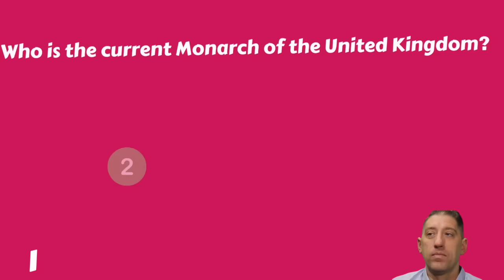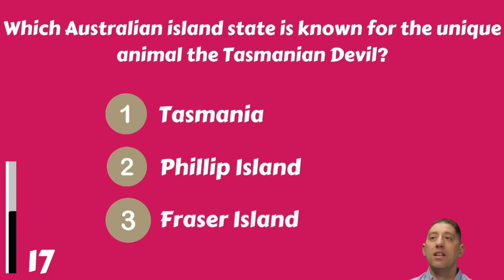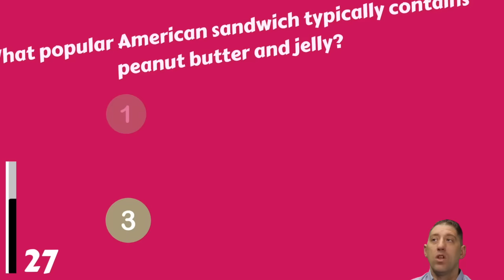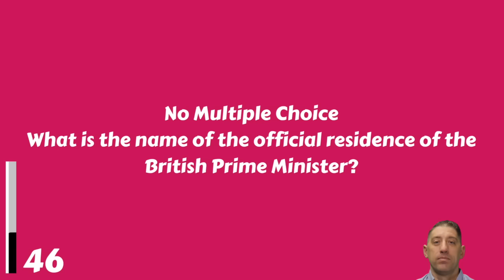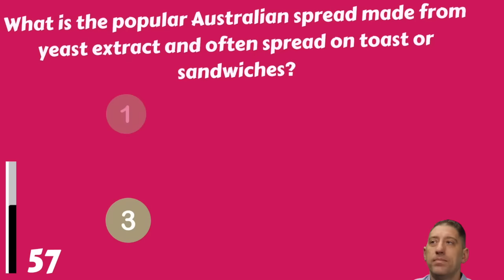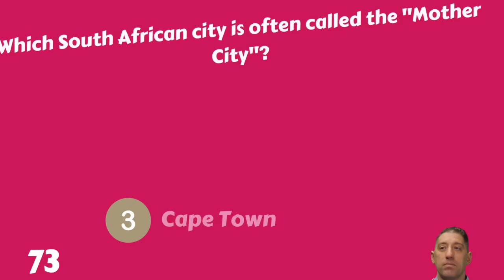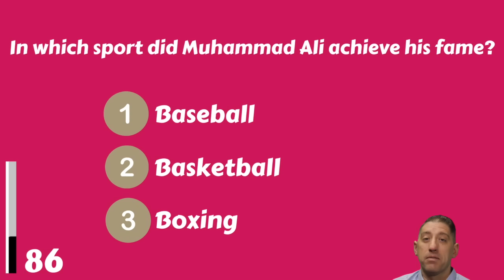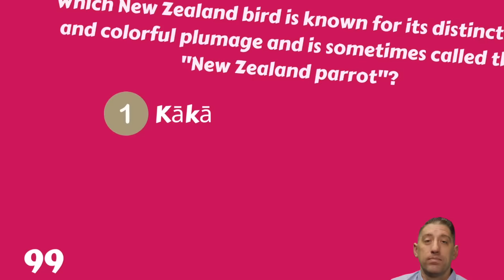Only 1% Can Pass This English-Speaking Country Quiz! Can You?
Are you ready to embark on a global journey from the comfort of your own home? Whether you're a geography enthusiast, a language lover, or just looking to expand your knowledge, this quiz is designed to test your expertise on the diverse and fascinating English-speaking nations around the world. Have fun and let us know your score in the comments please!